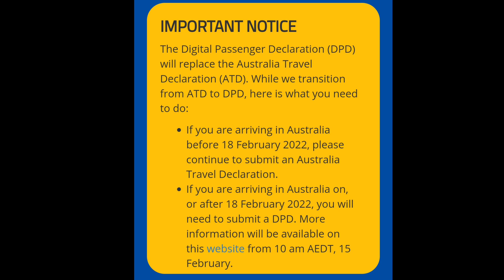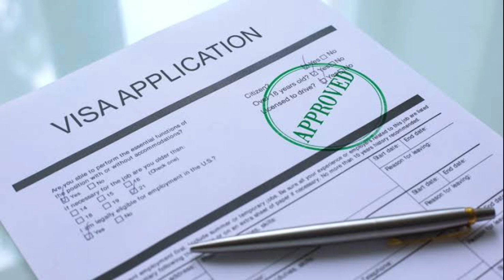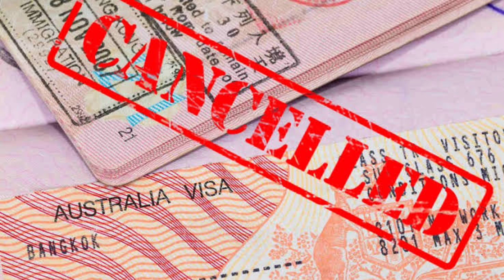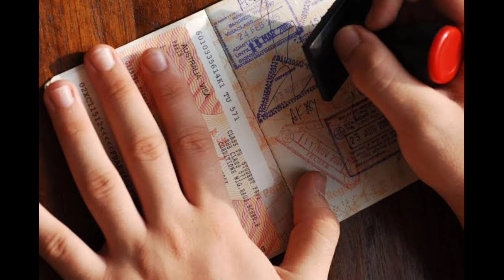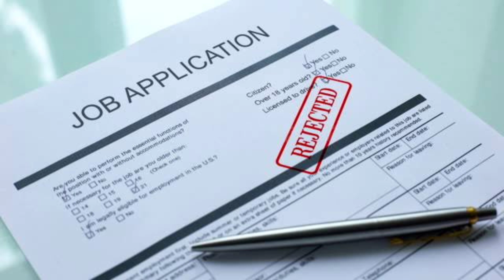Students Deported from Airport 😳 | Australia Immigration 🇦🇺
Hi, I'm Akash Dhindsa from India and living in Australia as an international student. This channel is one of the finest destination for recreational and informative videos that are mostly based on Australia's lifestyle. I also post vlogs on this platform which are quite educative and entertaining. So, Don't miss them to catch latest highlights.

This is a dynamic channel that responds to the deverse needs of viewers, it offers various types of videos on different subjects such as related to student's earnings, jobs related, immigration as well as travel updates.

Moreover, I also take interviews from students who are studying in Australia to provide relevent information. So, no one will face difficulties that were faced by them. With this, I give solutions and suggestions from my own and experience gathered by others students to handle the problems related to accommodation, living expenses, fees, work, Visa and PR.

Furthermore, I give business regarding ideas and advises on career options. By doing collaborations with others, I try to produce educational videos like their struggle and success stories to spread motivation.

If any video causes problem to anyone please inform me. Therefore, I will sort out the issue as soon as possible.

This channel ensures daily videos to make your day better. Susbcribe for more updates and press the like icon to support us.

Stay tunned with Akash Dhindsa!